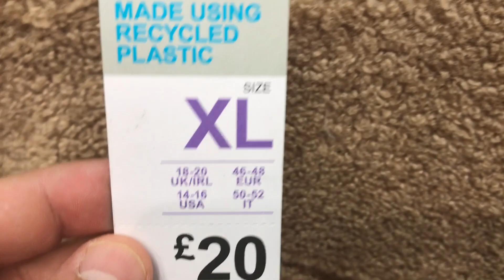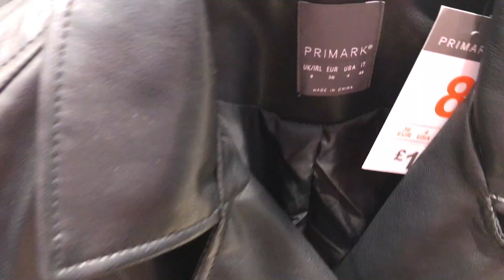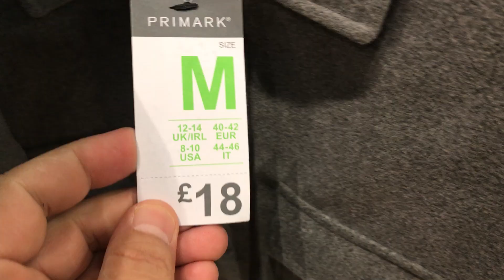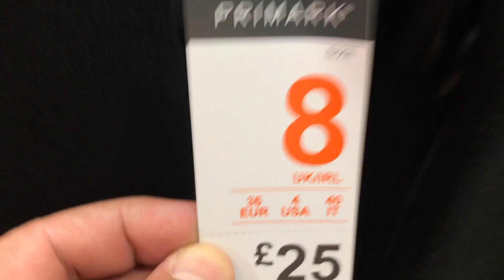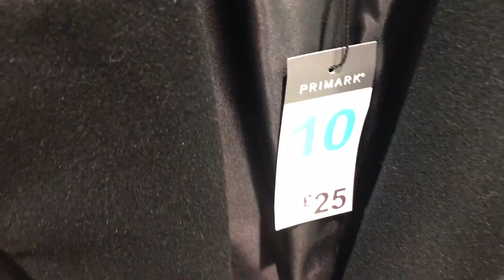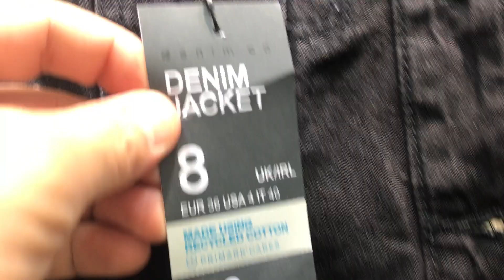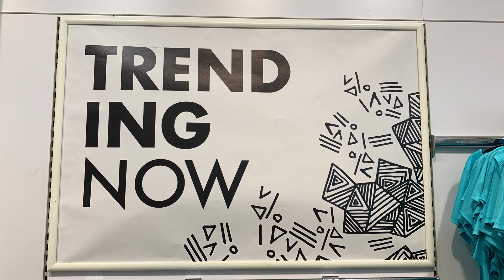Primark Women's Coats and Jackets - October 2022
Primark Coats and Jackets - October 2022